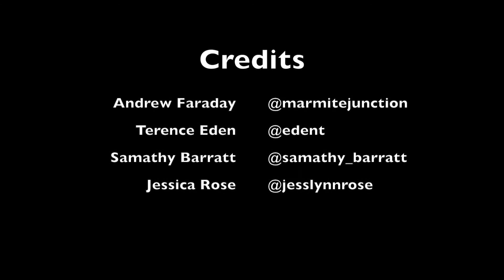Hackference 2016: Just a minute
Just a minute held at Hackference 2016

Hosted by Andrew Faraday
Contestants
  Terence Eden
  Samathy Barratt
  Jessica Rose
  Mike Elsmore